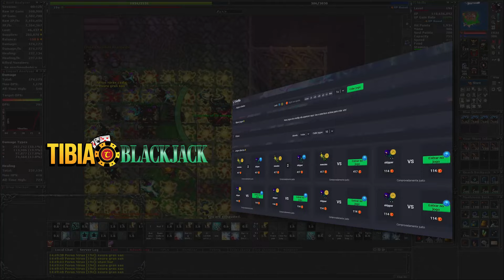RP 193 Hunt Solo Summer Court 2.5kk/h Raw - Tibia Hunt [13.13]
Sigam o brabo na roxinha 👇
🟣/LeeRagnarsson

PARCEIROS:
Compre/cadastre-se nos links abaixo e apoie o crescimento do canal:

00:00 Ajude o Tibia Hunt
00:05 Spoilier
00:11 Hunt
06:06 Tibia BlackJack
06:22 Rei dos Coins
06:36 Analyser
06:48 Seja MEMBRO!
07:00 Mais vídeos